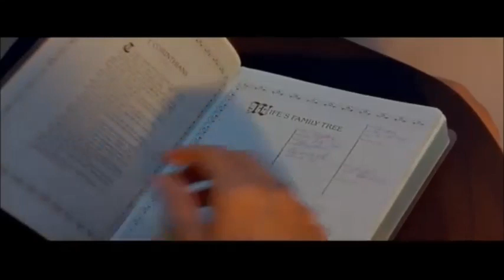John Kelman. Escape Route